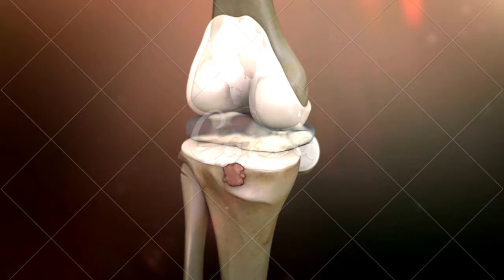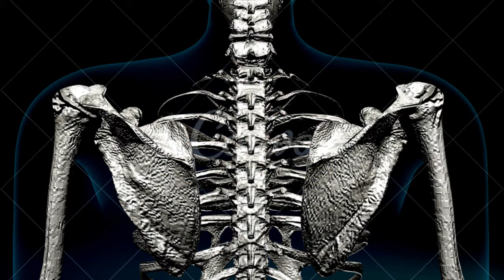artrite ou artrose sintomas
CONTA POUPANÇA
AGÊNCIA: 0314
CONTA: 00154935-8